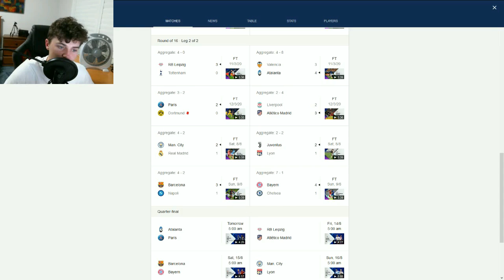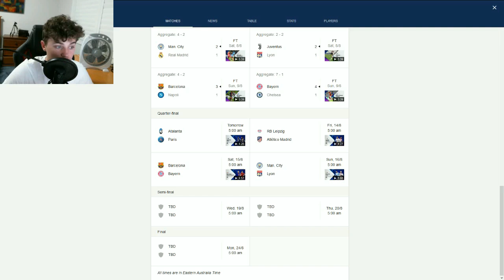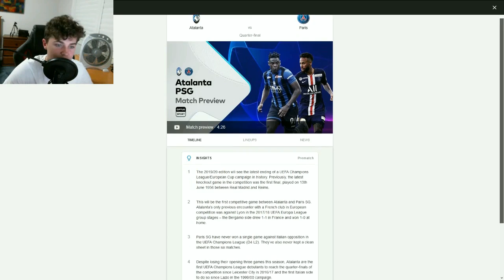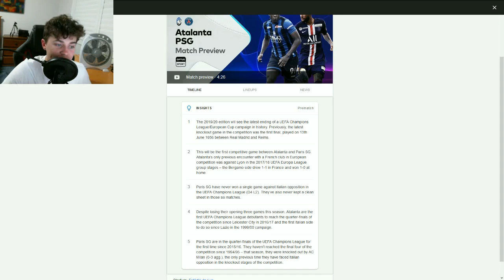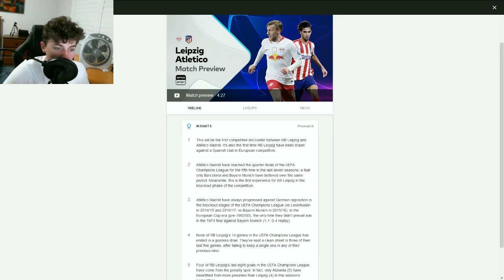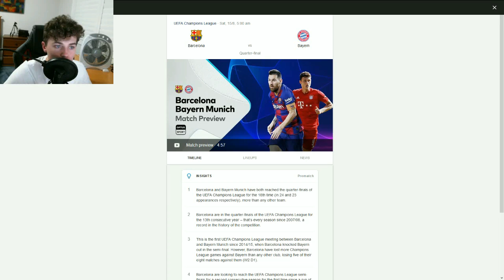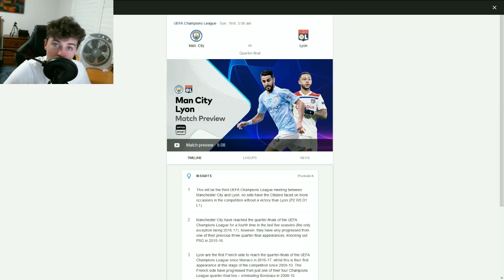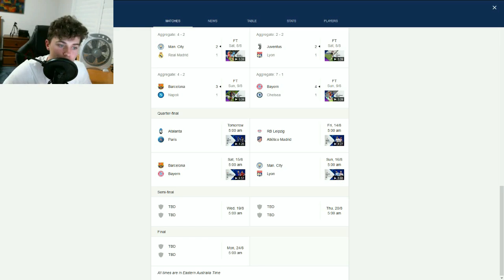CHAMPIONS LEAGUE QUARTER FINAL PREDICTIONS!